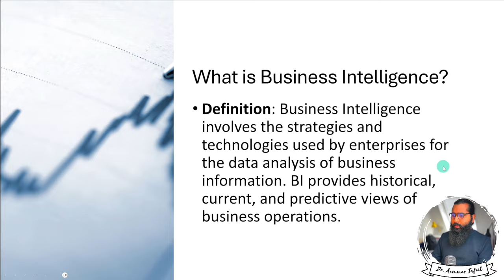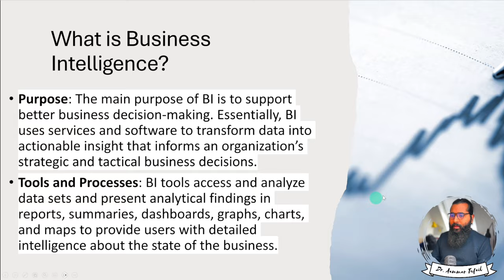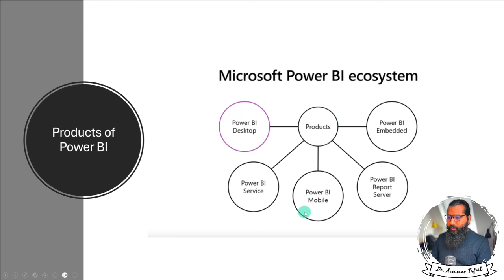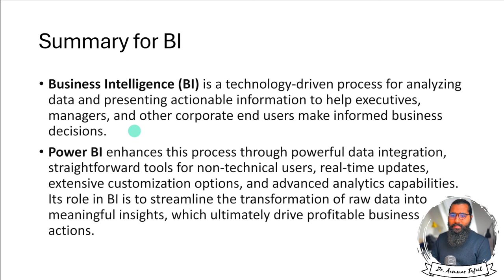1.7. Business Intelligence with Power BI | Power BI tutorials for Beginners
Video Description:
In this tutorial, we will learn about the key concepts of business intelligence and how Power BI fits into the overall BI process.

We'll start by explaining what business intelligence is - how it allows organizations to leverage their data assets to better understand their business performance, target customers, and support decision making.

Next, we'll discuss the typical stages involved in a business intelligence project - from data acquisition to data preparation to analysis and reporting. We'll look at some common BI tools used at each stage.

Then we'll focus on where Power BI fits within the overall BI workflow. Power BI is a self-service business intelligence tool that allows users to connect to data sources, transform raw data, and create interactive reports and dashboards to analyze insights.

We will see how Power BI makes the process of extracting data-driven insights more accessible for various business users. By the end of the tutorial, you will understand the importance of BI and how Power BI can be leveraged for effective decision making in organizations.